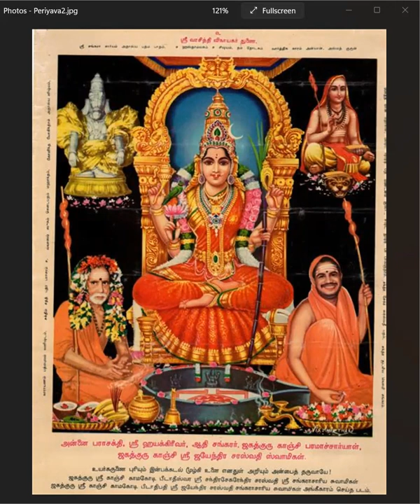Deivathin Kural 7 தெய்வத்தின் குரல் - ஸம்ஸ்கிருத விரோதம்